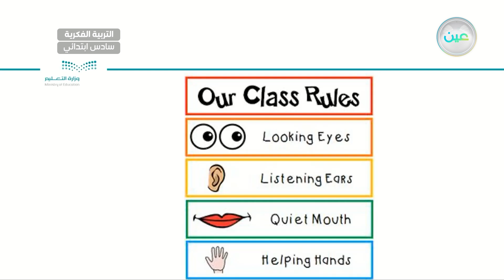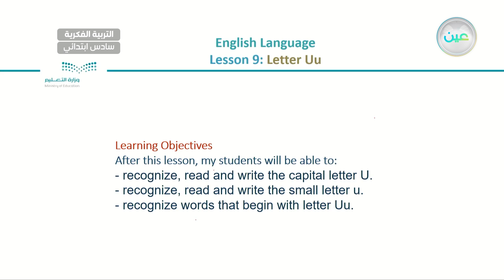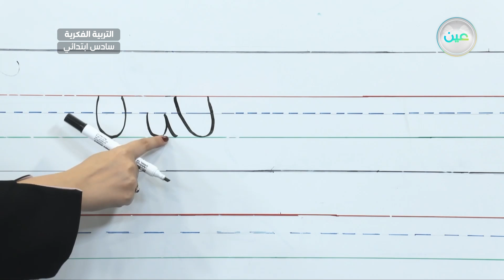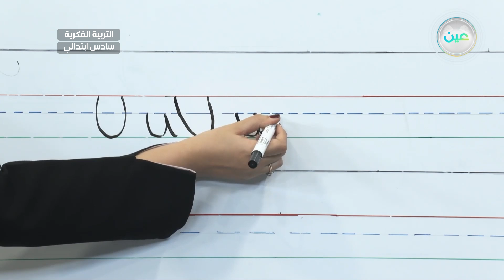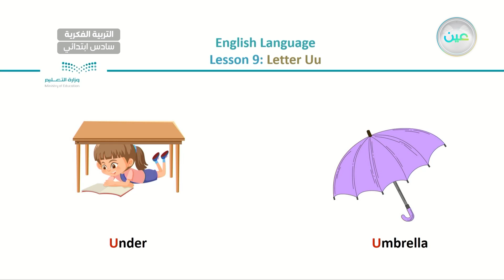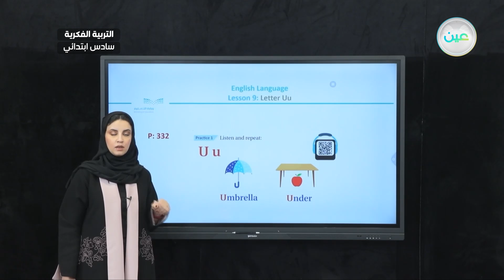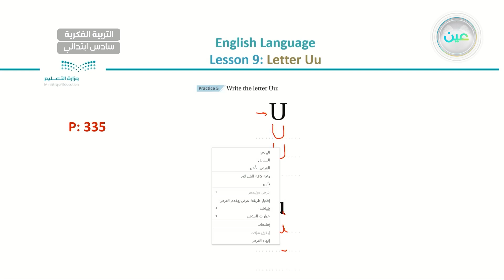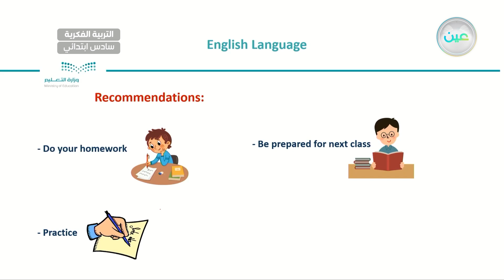Letter Uu (2) - لغة انجليزية - سادس ابتدائي فكري 6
الحصة 19 - الأحد - الأسبوع الخامس - سادس ابتدائي فكري 6